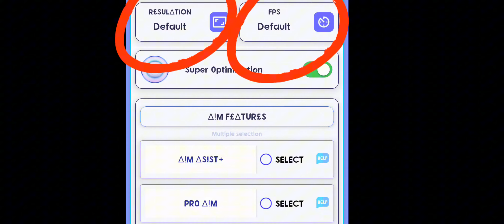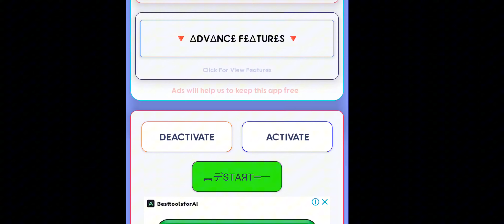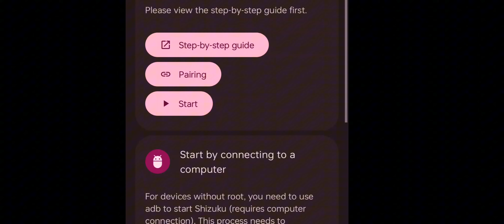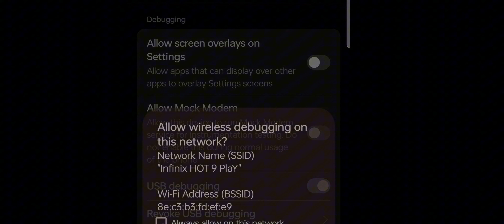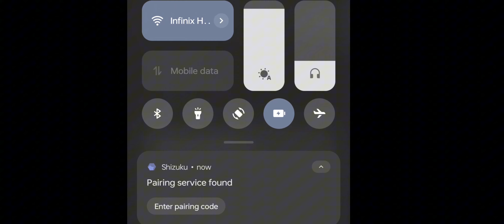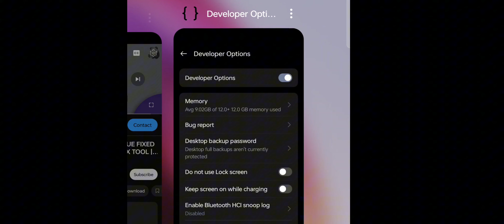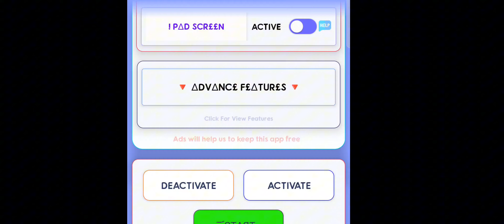Finally🤩 Trick✓ 120fps with iPad view for PUBG Mobile & BGMi is here 🤯 | how to get 120fps Pubg bgmi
This video is helpful for you for enable 120 fps with iPad view for both Pubg mobile and BGMi

How to unlock 120 fps in android phones
How to unlock iPad view in android phones
How to enable iPad view in Pubg mobile and BGMi
How to enable 120 fps in bgmi and Pubg mobile for android phones
120 fps Pubg mobile and BGMi in android phones
iPad view in Pubg mobile and BGMi
Trick to enable 120 fps with iPad view in Pubg mobile and BGMi
New trick to get 120 fps and iPad view in Pubg mobile and BGMi
120 fps bgmi
120 fps Pubg mobile
60 fps bgmi and Pubg mobile
90 fps bgmi and Pubg mobile
How to fix lag problem in bgmi and Pubg mobile
Fix problem bgmi and Pubg mobile